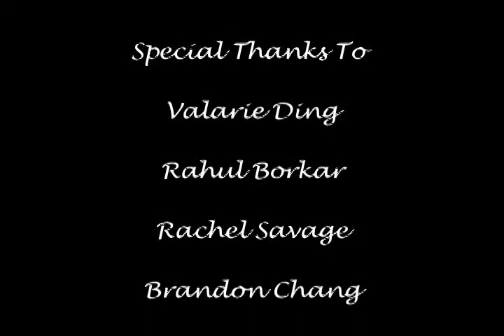Music Documentary Final Version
Kids at Catlin Gabel High School enjoy playing their music.